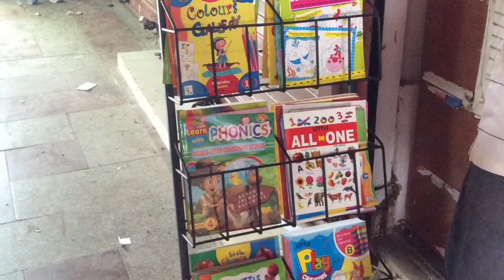gender inequality in India by Eva, Manya and Grace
This video is about domestic violence and the lack of education in India.